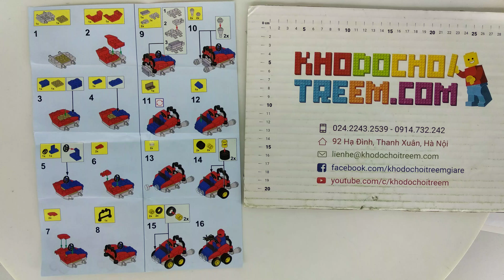Hướng dẫn lắp ráp Bela 10670 Lego Super Heroes 76071 Spider-Man vs. Scorpion giá sốc rẻ nhất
Bán Lego Super Heroes 76071 Bela 10670 Spider-Man vs. Scorpion Xếp hình Cuộc chiến của người nhện và bọ cạp xanh 87 khối giá sốc rẻ nhất, chất lượng tốt, tương thích hoàn toàn Lego chính hãng xịn

Chúng tôi bán các mẫu xếp hình lắp ráp Lego Bela mới nhất giá sốc rẻ nhất tại

Chúng tôi bán các mẫu xếp hình lắp ráp Lego Super Heroes mới nhất giá sốc rẻ nhất tại